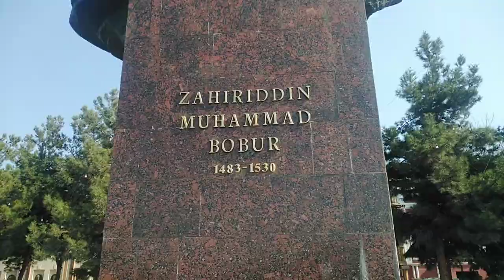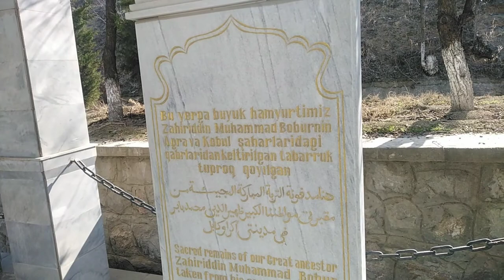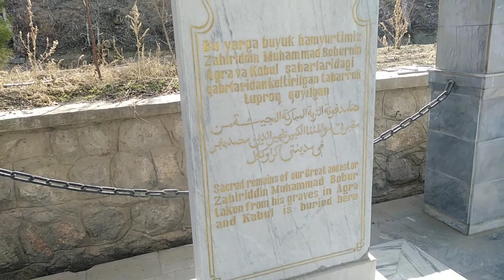Tomb of Mughal King Zahiruddin Babar/pakistani vlogger/uzbkistan Vlog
Today's video is about the history of Mughal King Zaheeruddin Muhammad Babar. Zaheeruddin Babar was a resident of Fergana, Uzbekistan. If you like our video,
 please join our team
i am pakistani vlogger in uzbkistan vlogs
mek daily vlog